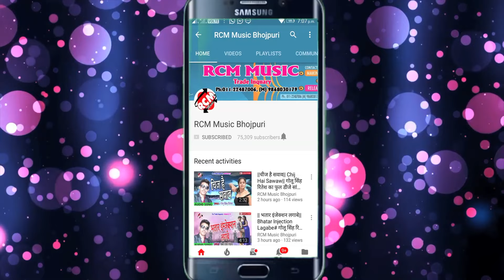|| लहंगा उठाके नाचा || प्यारे प्रदीप का 2020 का एक और जबरदस्त सांग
Title: Lahanga Uthake Nacha
Singer: Pyare Pradeep
Lable: RCM MUSIC
Lyrics: Manjeet Kumar